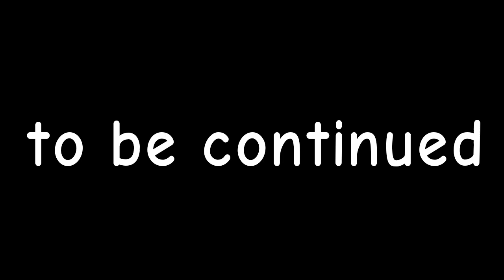perang pland bom map baru |11 fps|chicken gun animastion